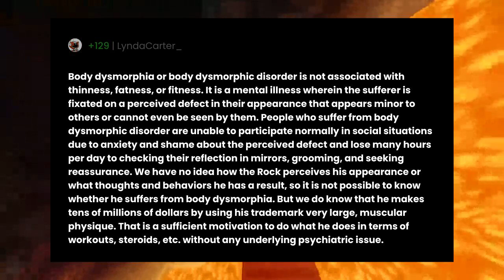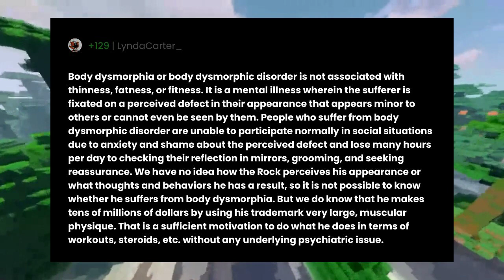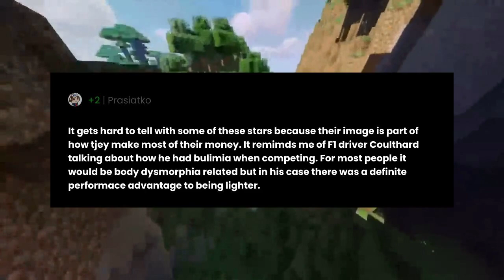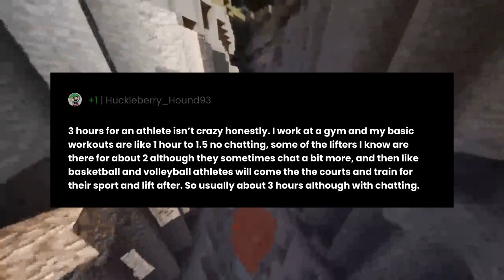Is what Dwayne Johnson (The Rock) doing to himself considered body dysmorphia?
"Is what Dwayne Johnson (The Rock) doing to himself considered body dysmorphia?" the question you all have been asking for.